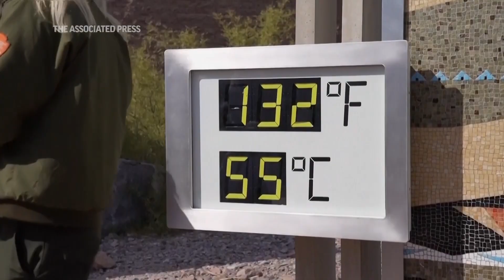AP Explains: 2023 was the hottest year on record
RESTRICTION SUMMARY:
ASSOCIATED PRESS
ARCHIVE: Death Valley National Park, California - 16 July 2023
1. Various of people on platform over desert floor
HEADLINE: AP Explains: 2023 was the hottest year on record

ASSOCIATED PRESS
Washington D.C. - 11 January 2024
2. SOUNDBITE (English) Seth Borenstein, Associated Press: ++PARTIALLY COVERED++
"So the world's biggest and best science agencies have come out and done their calculations. And they said 2023 was the hottest year on record by far. A quarter degree warmer, a quarter degree Fahrenheit warmer than the previous record in 2016. That, you know, that's that's all well and good. Those are numbers. But numbers don't really tell the story. What really tells the story is what it means to you and I, because a few tenths of a degree doesn't really seem that important. It is, though, because with every 10th of a degree you get wilder weather.  They're floods, they're hurricanes, they're droughts, they're wildfires and all sorts of other storms."

ASSOCIATED PRESS
3. Various of people posing for picture with thermometer
4. Mid of Caution, Extreme Heat Danger sign

ASSOCIATED PRESS
ARCHIVE: Fort St. John, Canada – 2 July 2023
5. Various wide shots of smoke and flame billowing up from burning forest in Donnie Creek wildfire

ASSOCIATED PRESS
ARCHIVE: Blantyre, Malawi - 13 March 2023
6. Houses destroyed by strong winds and torrential rain

ASSOCIATED PRESS
7. SOUNDBITE (English) Seth Borenstein, Associated Press: ++PARTIALLY COVERED++
"We talked to dozens of scientists about this. Many of them think we're looking at an even warmer year in 2024, and they worry that what we're starting to see is global warming accelerating, that we are going up an escalator of global warming. We have natural variances that go up and down, like taking a step up and down an escalator, but we just suddenly took a big jump up the escalator and we may be in a new regime of worsening. And while weather, we won't know for a few more months whether we just went through a crazy year that was a natural, weird freak year, or whether we're in for a new era of worsening warming."

ASSOCIATED PRESS
ARCHIVE: Urquiza, Argentina - 20 March 2023
8. Various of dried up soil and soybean plants
9. Agronomist engineer Guillermo Cuitino grabbing a dry soybean plant
STORYLINE:
Two top American science agencies announced Friday that global average temperatures for 2023 shattered existing heat records by a bit more than a quarter of a degree (0.15 degrees Celsius).

The U.S. National Oceanic and Atmospheric Administration (NOAA) calculated that Earth in 2023 had an average temperature of 59.12 degrees (15.08 degrees Celsius). That’s 0.27 degrees (0.15 degrees Celsius) warmer than the previous record set in 2016 and 2.43 degrees (1.35 degrees Celsius) warmer than pre-industrial temperatures.

NASA had the warming since the mid-19th century a bit higher at 2.5 degrees (1.39 degrees Celsius). Records go back to 1850.

Both NASA and NOAA said the last 10 years, from 2014 to 2023, have been the ten hottest years they’ve measured.

The World Meteorological Organization, combining the measurements announced Friday with Japanese and European calculations released earlier this month, pegged 2023 at 1.45 degrees Celsius (2.61 degrees Fahrenheit) warmer than pre-industrial temperatures.